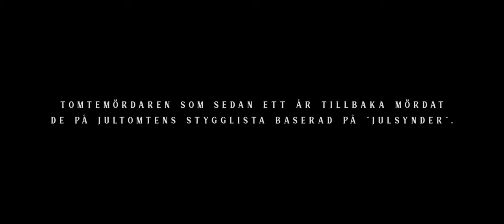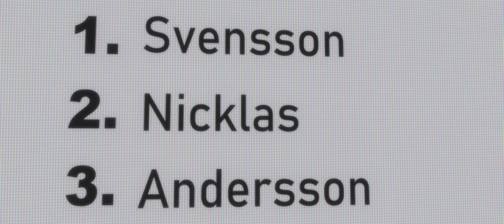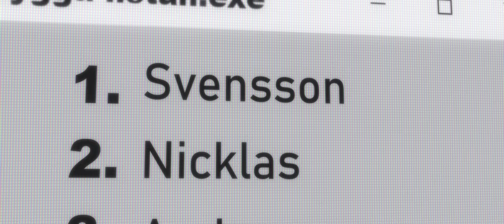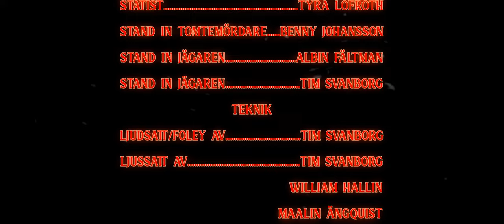Tomten 7: Den Tredje Filmen (2024) 4K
Den nyligen gripna tomtemördaren tar sig ur polisens grepp och beger sig ut på ett sista mördartåg med destination Andersson och Svensson, polisduon bakom tomtemördarens arrest.

Titta i 4k för bästa upplevelsen :)

Tusen tack till alla som vart med och gjort denna film möjlig och stort tack till Film I Västerbotten som tilldelat oss stipendie för att filmatisera detta.

Filmen är skriven av Tim Svanborg, Albin Fältman och Theodor Eriksson - Regisserad av Tim Svanborg - Musiklagd av Tim Svanborg och Albin Fältman - Klippt av Tim Svanborg - Fotad av Tim Svanborg, Sigge Johansson, Theodor Eriksson och William Hallin - Producerad av TheShinyBananaMovies och TAT productions

Filmen är skapad på en budget av 7500kr.